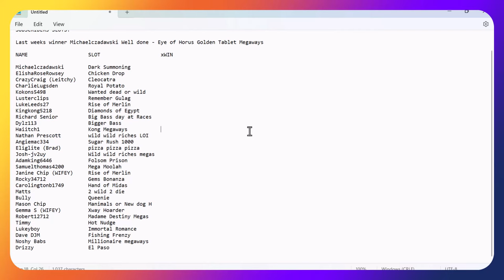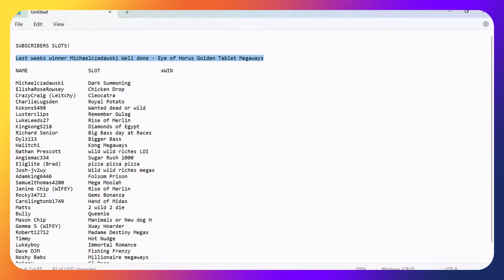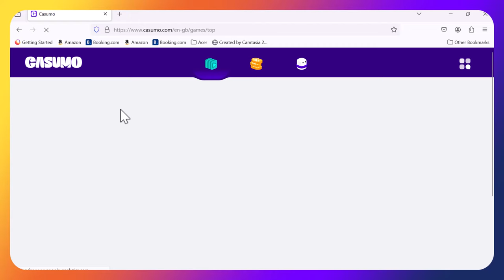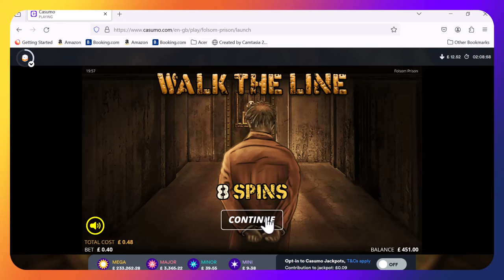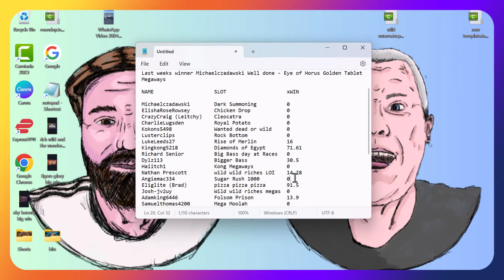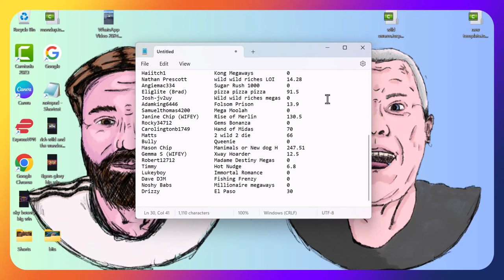Subscribers slots Monday, can you guys hit it big for the lads?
It's subscriber Mondays again and this time we have 30 of our subscribers competing for a prize!

Can anyone hit it BIG?
Who's gonna be the winner?

Good luck to all you guys this week, COME ON YA BANDITS!